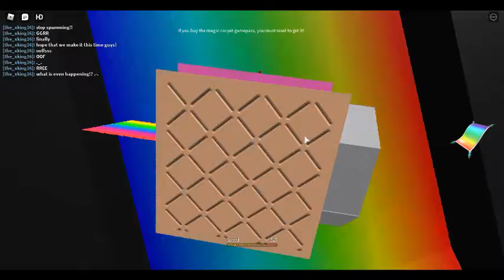Sliding Down 999,999,999 feet in Roblox (BIG FAIL)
I'm not ever playing that game again XD